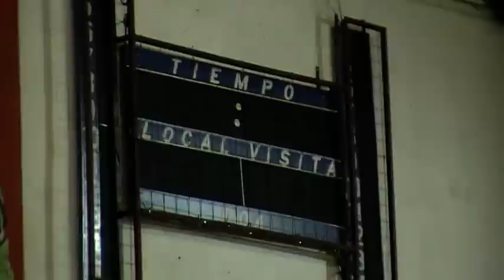Partido suspendido entre Cañuelas y Juventud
Clásico entre Cañuelas y Juventud Unida, por la copa Baruque, suspendido por un desperfecto en el reloj electrónico.